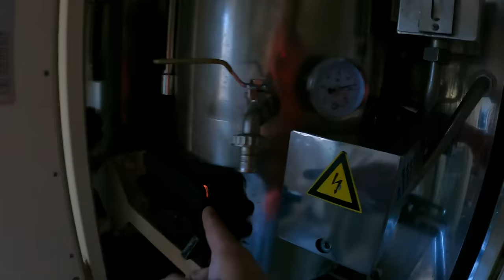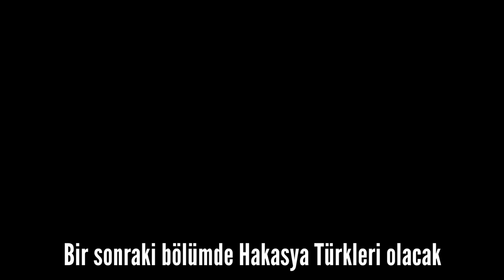Sibirya'da Araba Donarsa! Yakutistan'dan Hakasya Cumhuriyetine Yolculuk / 528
Selam dostlar bu bölümde Yakutistan'dan son video ile karşınızdayım. Yakutistan merkezi yakuts şehrinde gezimi sonlandırıp önce Sibirya'nın en büyük şehirlerinden olan İrkuts şehrine gidip dünyanın en büyük tatlı su gölü olan Baykal gölünü ziyaret ediyorum ardında 3 adet tren değiştirerek en eski Türk yerleşim yerlerinden birisi olan Rusya içerisinde özerk yönetimi sahip Hakasya Cumhuriyetine gidip buradaki en eski Türklerin ayak izlerini aramaya başlıyorum.